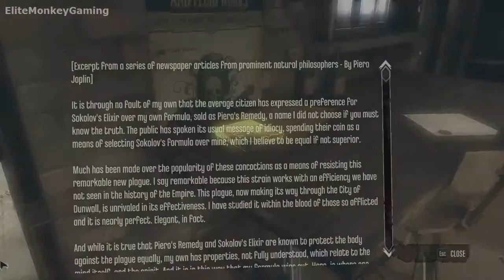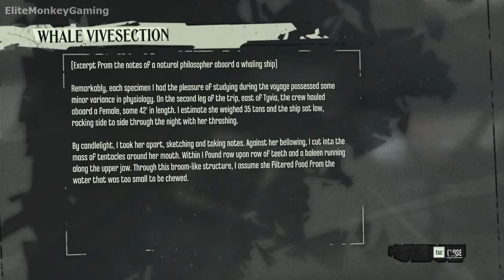Dishonored - Playthrough Part 4 - Meet the Loyalists [No commentary] [HD PC]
Objectives - Meet the Loyalists [MAIN]
Locations - The Hound Pits Pub, Corko's Chambers